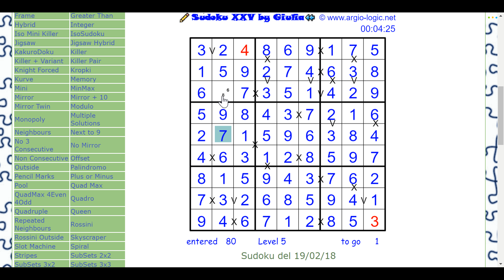XXV del 19 02 2018